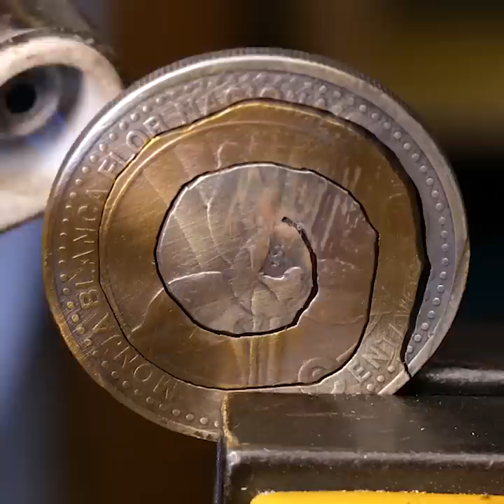Secrets to Making Cheap Jewelry that Stands Up to Repeated wear!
Jewelry hacks and cool ideas for custom creations!

0:17 – How to create your own ring
1:10 – Snake shaped jewelry for your arm
4:08 – Shiny ring design
5:25 – Cool necklace design
6:03 – Bracelet design